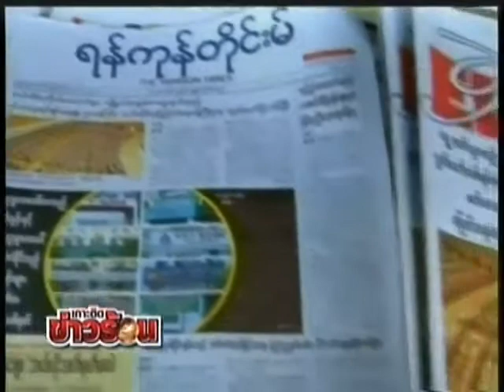คม ชัด ลึก : สหรัฐผ่อนปรนพม่า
: คม ชัด ลึก : สหรัฐผ่อนปรนมาตรการคว่ำบาตรพม่า